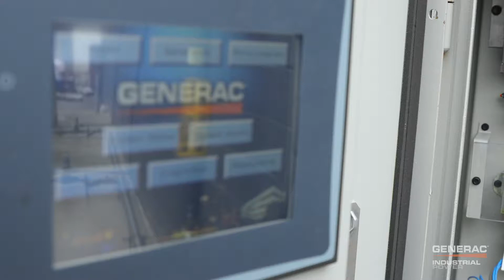Generac - Power You Can Trust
In Springfield, Massachusetts, a new $21 million culinary and nutrition center opened its doors, offering healthier food options to students. The addition of a backup power solution to their food production and distribution center helps to protect valuable resources in the event of an emergency.